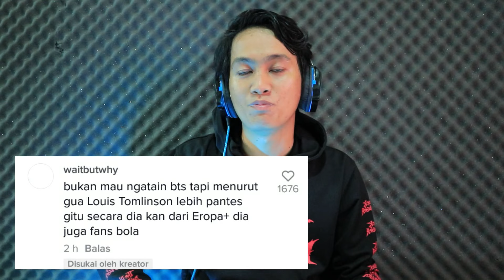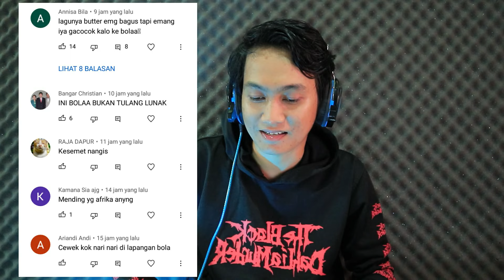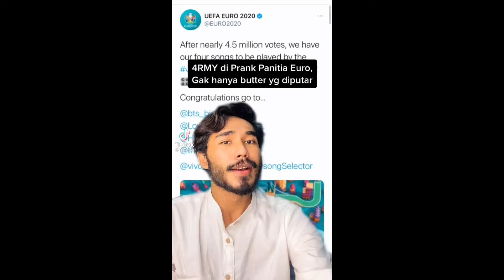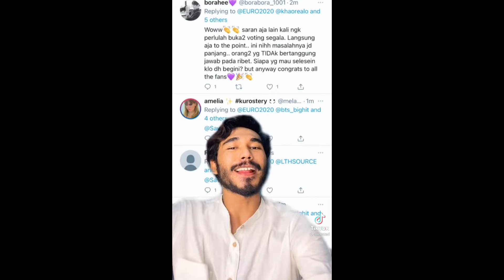Lagu BTS Butter di nilai tidak cocok di putar di Final EURO 2020